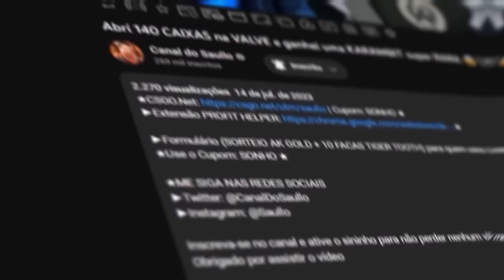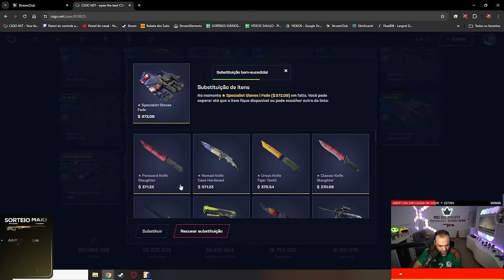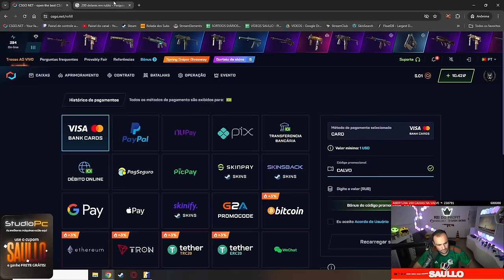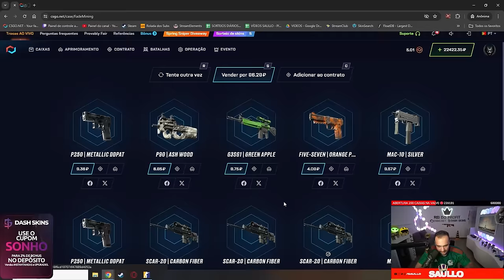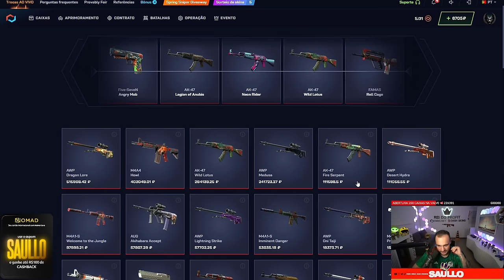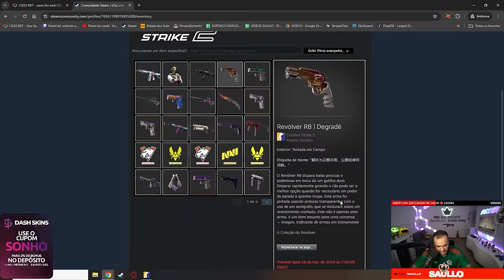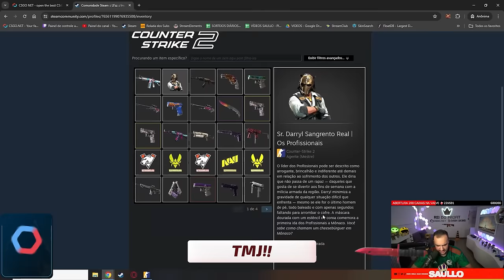ELE abriu 5 CAIXAS, GANHOU uma AWP MEDUSA e ela veio c/ CROWN FOIL no SCOPE 😱